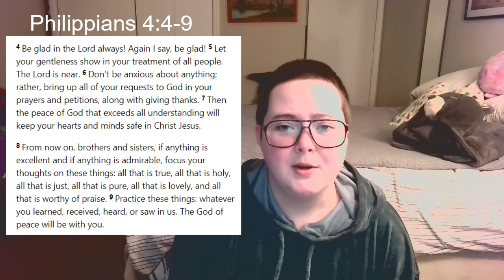January 31, 2021 - Youth Sunday School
Have some Encouragement from Philippians!